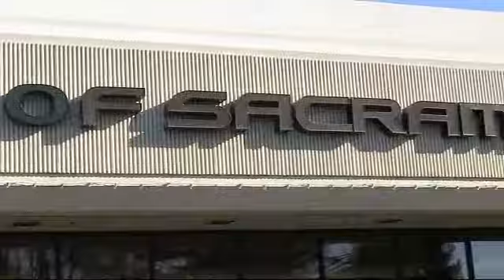2016 Lexus Is Sedan 200t Sacramento Roseville Folsom Citrus Heights Carmichael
2016 Lexus Is Sedan 200t Stock Number: 41197 Vin:JTHBA1D25G5038035.